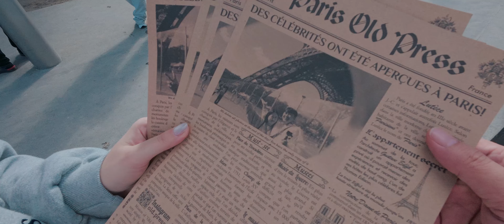신혼여행 브이로그 - 파리 1일차 (비행기, 호텔, 에펠탑, 유람선, 센강, 파스타, 치킨, 피자, 맥주, 와인)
(쿠팡 링크를 통해 구매하시면 저에게 약간의 수수료가 들어오고 채널 운영에 도움이 됩니다, 구매 가격은 동일합니다, 미리 감사합니다!)